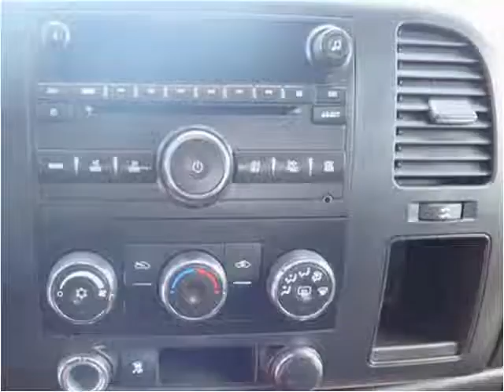2007 Chevrolet Silverado 1500 Used Cars Dowagiac MI